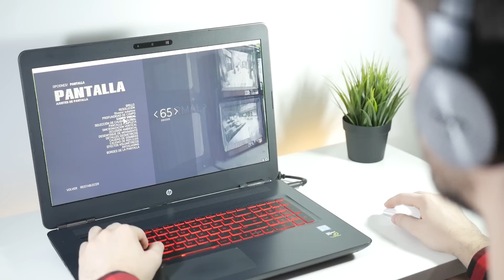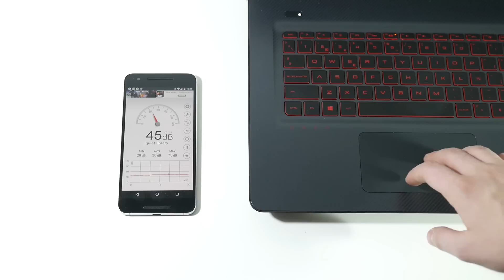HP Omen 17 (2016) GTX 1070, review en español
►COMPRA este HP Omen 17
►O mira la competencia ASUS
►O también estos MSI gamer

Diseño, potencia con su GTX 1070/1060, teclado, touchpad y procesador, todo lo que quieres ver de esta bestia para los mejores videojuegos (Infinity Warfare, Mafia III o Tom Raider) en este análisis en video.

by cdk

Attribution (3.0)